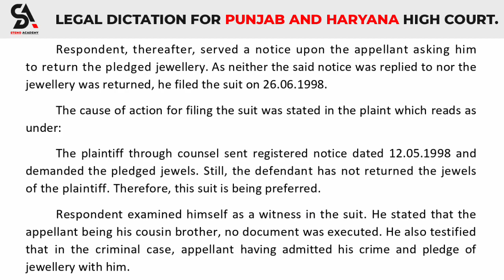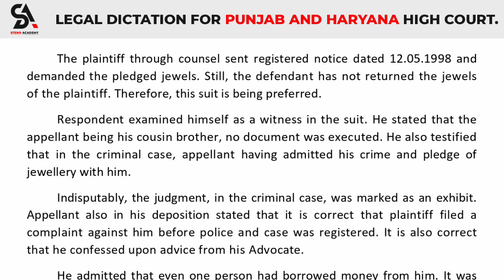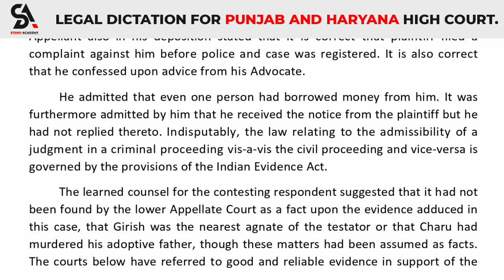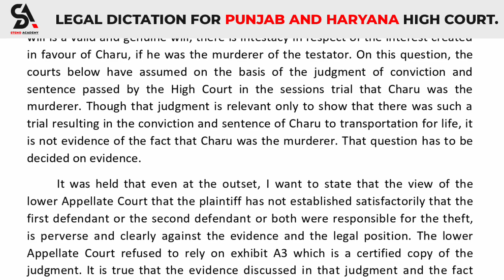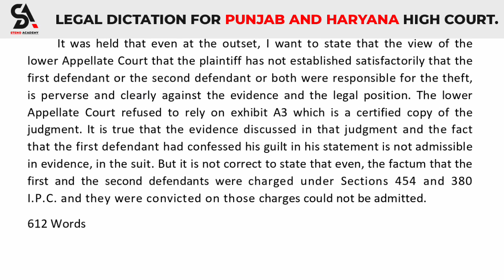110 WPM || LEGAL DICTATION ll [ORIGINAL JUDGMENT]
SHORTHAND DICTATIONS
GET GOVT. JOBS ?